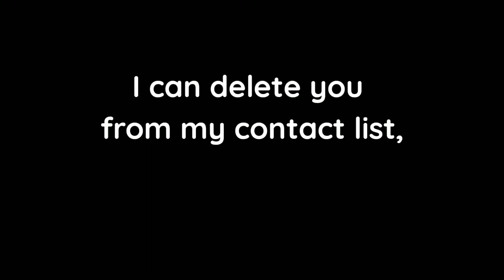I can't delete you from my heart || Love || New Whatsapp status